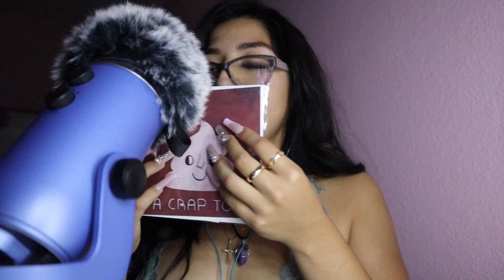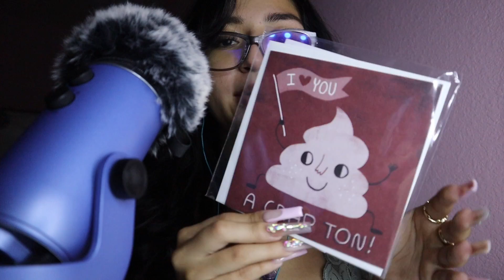[ASMR] Sensitive Mic scratching & Nail Tapping W/ Fuzzy Mic💅| Personal Attention